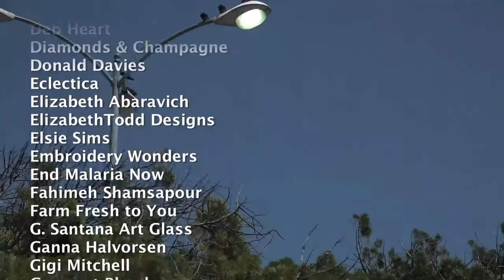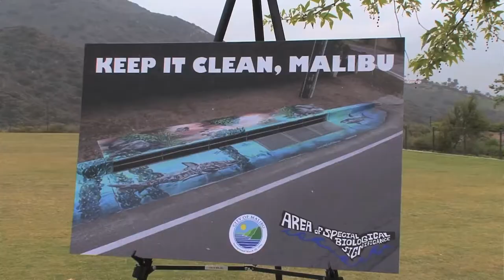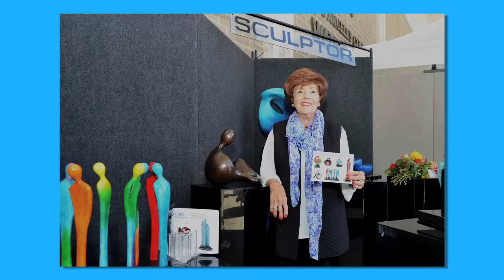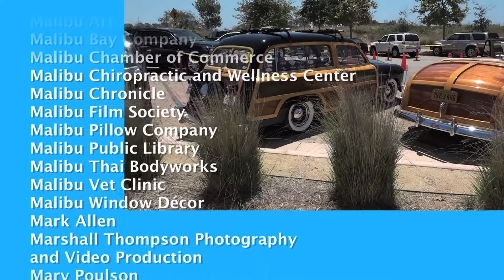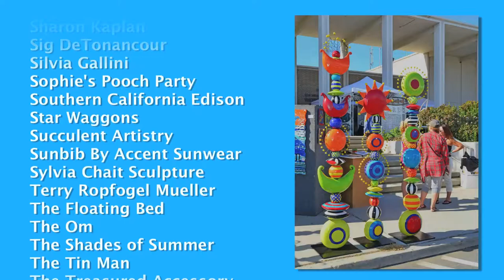2015 Malibu Art Fest Final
The Malibu Arts Festival promises to offer something for everyone. 44 years of incredible high-end art, 44 years of beauty, 44 years of a wonderful event - known world wide! Produced by the Malibu Chamber of Commerce, the two-day weekend event will take place July 25-26, from 10 am to 6 pm, in front of the Malibu Civic Center. The Optimist Club of Malibu will be serving a pancake breakfast at the site starting at 8 am.

Considered "one of the most beautiful outdoor art festivals in the nation," the Malibu Arts Festival features over 200 award-winning painters, sculptors, photographers, jewelers, and other unique artisans. Festival goers can visit with artists under gleaming white tents and learn about the creation of art in every genre.

Alongside the artists, members of the Chamber of Commerce share and promote their businesses in the Chamber Village section.

The Arts Festival also includes an entertainment stage where original musicians perform each day, a children's workshop where kids work with artists to create their own art, and a food truck terrace featuring exciting menu items with incredible cuisine.

The Malibu Chamber invites everyone to be a part of this weekend-long event. Festival admission is free, so bring the whole family for a day of fine art, rockin' music and great food! The Malibu Arts Festival is held at Malibu Civic Center, 23555 Civic Center Way between Cross Creek and Webb Way off Pacific Coast Highway 1 in beautiful Malibu. There is limited free parking and a $10 lot located adjacent to the festival.

New to the Malibu Arts Festival? Applications for artists that would like to participate in the Malibu Arts Festival should Search participating shows for Malibu Arts Festival. The Malibu Arts Festival is a juried event.

video by
Marshall Ross Thompson